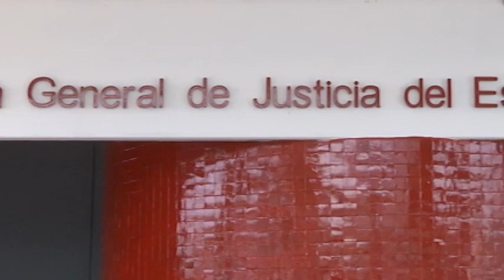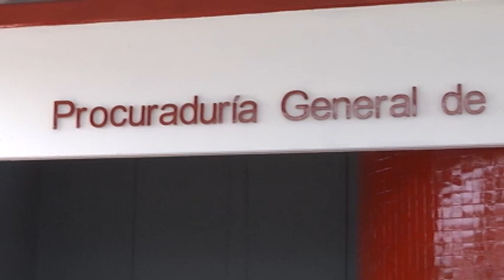Ahora Noticias Express 12:00 horas - 26 de julio de 2019